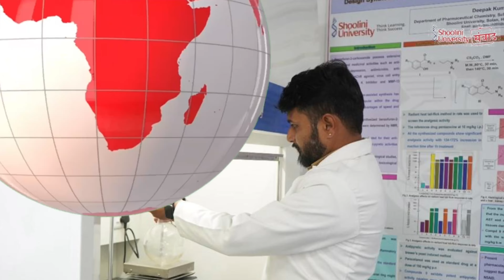फिर नंबर १ यूनिवर्सिटी | ऐलिस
यह शुलिनी युनिवर्सिटी के टीवी चैनल यानी (शुलिनी टीवी) का अधिकारिक चैनल हैं।
इस चैनल के सभी रिपोर्टर , एंकर,एडिटर,प्रोड्युसर (शुलिनी विशविधालय, सोलन मे बैचलर इन जर्नलिज्म एंड मास कम्युनिकेशन के स्नातक स्तर की पढाई करने वाले छात्र है। और चैनल का कामकाज छात्रो के द्वारा संचालित किया जाता हैं।

यहां हम आपके सामने विश्विधालय मे होने वाले सभी नवीनतम घटनाक्रमों को प्रस्तुत करते हैं।

यह नवीनतम शुलिनी टीवी न्यूज बुलेटिन की रिपोर्ट हैं।

एंकर,ऐलिस हेडलाइंस बता रहे हैं।

खबरों की जानकारी देने के लिए छात्र रिपोर्टर हैं।

रिपोर्टर:

1 वंशिका : शूलिनी के नाम आई एक और बड़ी कामयाबी...कुल  501 इंटलैक्चुअल प्रॉपर्टीज़ की हासिल...देश की नंबर एक प्राइवेट यूनिवर्सिटी बनी शूलिनी

2.  आर्यन : फिर ग्रेट प्लेस टू वर्क बनी शूलिनी यूनिवर्सिटी...शूलिनी ने हासिल किया सर्टिफिकेशन...यूनिवर्सिटी को तीसरी बार मिली कामयाबी

3. अन्तरिषा  : शूलिनी क्रिएटिव स्टूडियो  का नया  शो रहा सुपरहिट...दर्शकों को खूब भाया ''गगन दमामा बाज्यो''...दर्शकों की तालियों से गूंज उठा गेयटी थिएटर ।

4. अलोपा : डिजिटल मीडिया पर खास वर्कशॉप का आयोजन...डिजिटल मीडिया एक्सपर्ट वरूण भंसाली ने स्टूडेंट्स को सिखाए कई गुर...असिसटेंट प्रोफेसर पार्थ शर्मा रहे वर्कशॉप के कॉर्डिनेटर ।

5.अर्शी: खास सेमिनार की मेज़बानी को तैयार शूलिनी...हिस्ट्री ऑफ ट्रेडिश्नल मेडिसिन पर होगी चर्चा...चित्रकूट स्कूल ऑफ लिबरल आर्ट्स की तरफ से होगा आयोजन

अंततः, रेडियो जॉकी  सुहानी  आपको इस सप्ताह के रेडियो शो के बारे में बता रही है।

एंकर: ऐलिस
स्क्रिप्ट : साक्षी
एडिटर: गौतम
प्रोड्यूसर: बिनय टोप्पो

नया हिंदी बुलेटिन UPLOAD हर मंगलवार @11:30 बजे